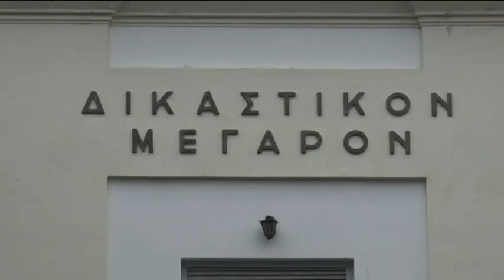Βολιώτης νταής κλείδωσε την κόρη του έξω από το σπίτι και επιτέθηκε στη γυναίκα του